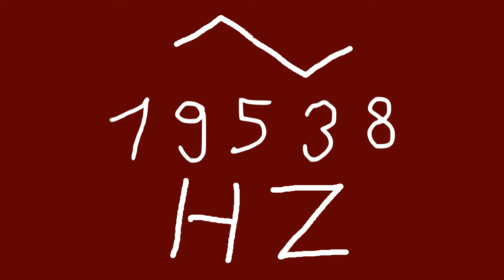19538 hz triangle